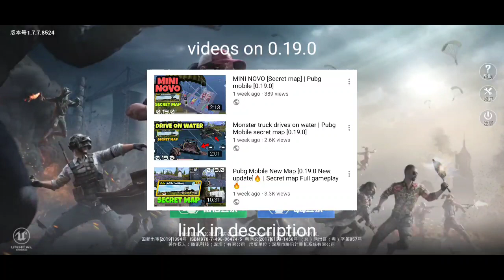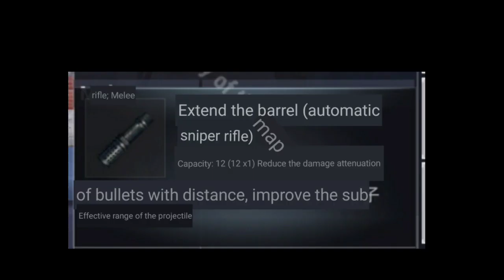PUBG Mobile 0.19.0 Patch Notes | New Mode | New attachment | Royal pass 14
Pubg Mobile
0.19.0 patch notes include
 Patch Notes BETA 0.19 Version

Classic Mode Gameplay
Spark the Flame

Arena Gameplay
New Arena Gameplay - Armory Arena
New Arena Attachment

Cheer Park
New Cheer Park and Quick Draw Features
New Firearm-Specific Quick Draws
New Shooting Range Elite Challenge
New Bubble Emotes

Sound Improvements
pubg mobile